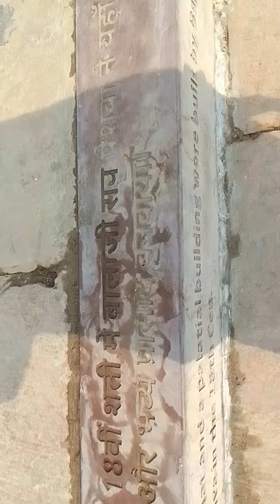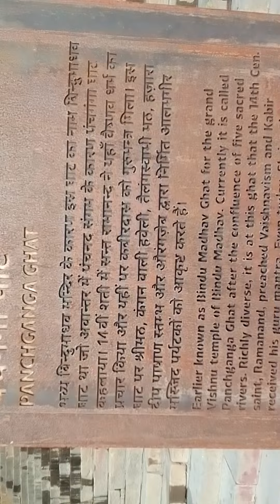prayagraj sangam 9#grace of baba TOP UTUBER panch ganga ghat kashi vishwanath darshan3